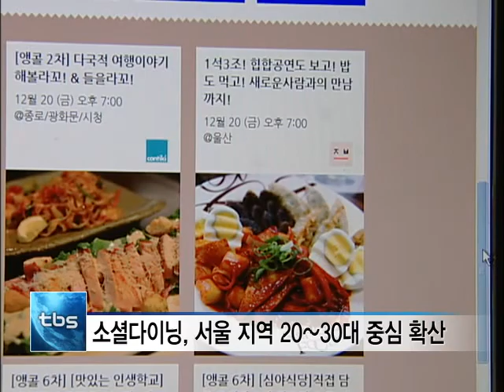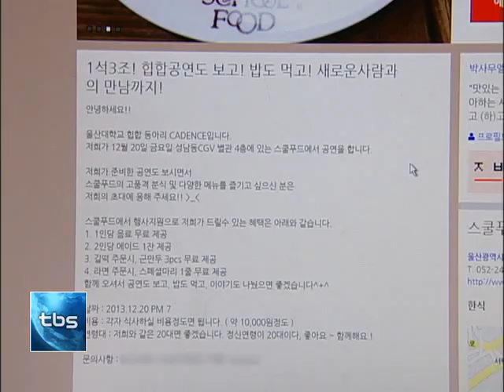[tbs tv]만남의 트렌드, 소셜다이닝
'소셜다이닝', 들어보셨나요? 하나의 주제를 가지고 처음 보는 사람들이 한 데 모여 식사를 하며 이야기를 나누는 문화인데요. 최근 젊은 사람들 사이에서 인기를 끌고 있는 트렌드입니다. 연말에 이 소셜다이닝을 통해 특별한 인연을 만들어 보는 건 어떨까요. 밥 한 끼의 인연, 소셜다이닝. 낯선 사람들과 음식은 나누고 생각은 더하며 특별한 인연을 만듭니다.